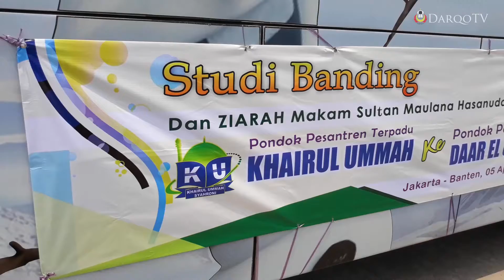Kunjungan Ponpes. Khairul Ummah Jakarta ke Daar el-Qolam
di Pondok Pesantren Daar el-Qolam